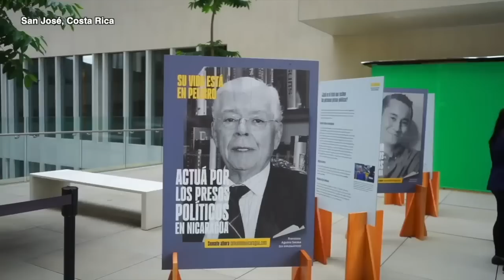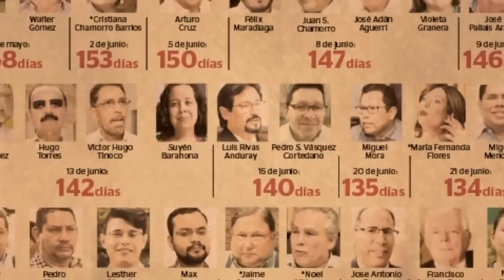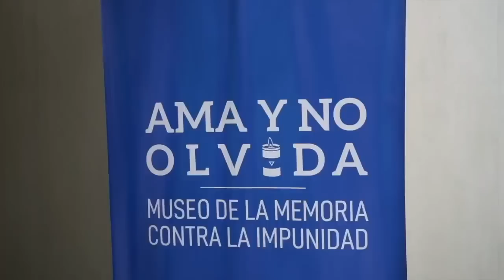La exposición en solidaridad con Nicaragua que presentó la Asamblea Legislativa de Costa Rica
Una exposición que visibiliza a las víctimas de la represión del régimen de Daniel Ortega y Rosario Murillo, en Nicaragua, se exhibió en la Asamblea Legislativa de Costa Rica, entre el 1 y el 11 de noviembre.

“Este Parlamento será siempre un refugio para quienes luchen por la democracia”, dijo la presidenta de la Asamblea, la diputada Silvia Hernández, quien además manifestó su apoyo a los nicaragüenses víctimas de la dictadura.
“Debemos alzar la voz por aquellos que han sido silenciados, puestos injustamente en una prisión por un Gobierno déspota y por todas aquellas personas que han debido buscar refugio fuera de su tierra”, expresó durante la apertura de la exposición, llamada “Memoria, Verdad y Justicia: Nicaragua lucha por su Libertad”.